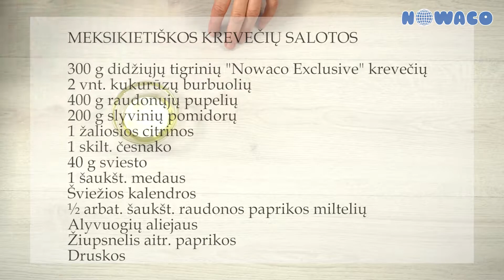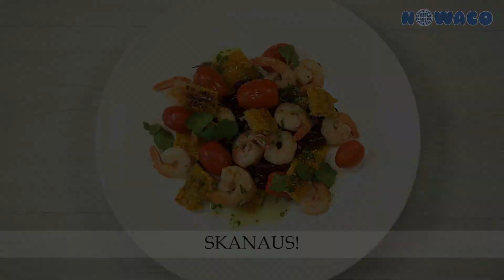Meksikietiškos krevečių salotos, NOWACO